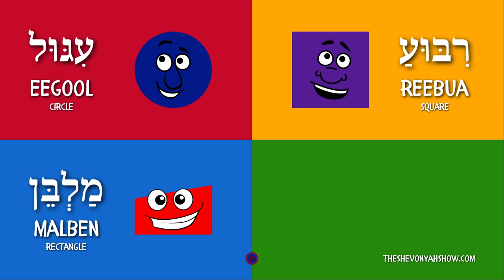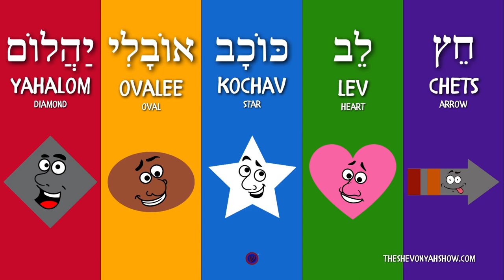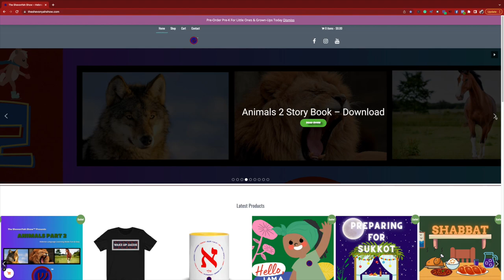The ShevonYah Show "Shapes Video" (Official Hebrew Shapes Video)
The Hebrew Shapes Song is a fun way to teach anyone interested in learning shapes in Hebrew. There are many shapes to learn! Come join The ShevonYah Show for some fun learning shapes through music.

Purchase paperback book on Amazon

EEGOOL- circle
REEBUA- square
MALBEN- rectangle
MESHULASH- triangle
METUMAN- octagon
YAHALOM- diamond
OVALEE- oval
KOCHAV- star
LEV- heart
CHETZ- arrow